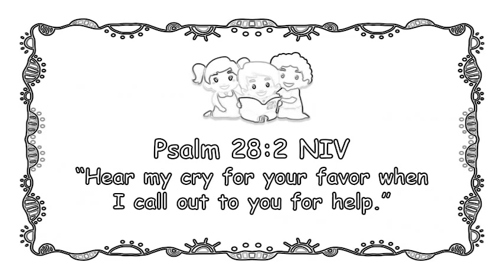March 2, 2022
2022!!!  #2022

👦*”CHILDREN MORNING WORSHIP”*👩
✶ 🎀 𝟤😍𝟤2🎀 ✶

💫 *GOD’S AMAZING CREATION”*💫

       🗓[*FEB 23*]⛅️

*”TALK TO THE ANIMALS”*💦

    🙏 Memory verse :
            Numbers 22 : 28
*”Then God made the donkey talk.”*

📝 Our pets sometimes become our very best friends, loving us whether we're happy, grumpy, or sad. They soon learn to recognize how we're feeling and respond. But none of the animals I've ever known have actually talked to me, because that would be pretty weird.
So you can imagine just how shocked Balaam was when his donkey stopped in her tracks and talked. The story is told in Numbers 22:23-30.
The people of Moab were scared of the Children of Israel who were living next to them. Their king, Balak, sent for Balaam and said, “Curse these people, so I can defeat them in battle.” Balaam set out for Moab on his favorite donkey. When they neared Moab, the donkey turned off the road and went into a field. This was probably not too unusual, for donkeys are known to be stubborn at times. Balaam hit the donkey for disobeying and finally got it back on the road. But the donkey turned again and ran into a wall, crushing Balaam's foot. Now he was really mad, and he hit the donkey again and got it back on the road. Just a few minutes later the donkey fell down under Balaam. Wow! He beat her again.
Then the donkey turned its head and spoke real words. That must have frightened Balaam, but not nearly as much as when God opened his eyes and he saw the brilliant, shining angel blocking their road. The angel explained that the donkey had saved his life. If the donkey had not turned away, the angel would have destroyed Balaam. A repentant Balaam blessed the Israelites instead of cursing them.
God will use anything to get our attention. He doesn't want any of us to miss living eternally with Him.

👦*”CHILDREN MORNING WORSHIP”*👩
✶ 🎀 𝟤😍𝟤2🎀 ✶

💫 *GOD’S AMAZING CREATION”*💫

       🗓[*FEB 18*]⛅️

*”COCO FLIES?”*💦

    🙏 Memory verse :
        Ecclesiastes 4:13, NIV
*”Better a poor but wise youth than an old but foolish king who no longer knows how to take warning”*

📝 Jolynn's father loved to tell stories about the crazy spider monkey he had as a child. It seemed that Coco, the monkey, was one of the greatest escape artists of all times. Dad told story after story of the messes Coco got himself into when he'd figure out a way to unlock yet another cage by himself.
As the years passed, it came time to find a new home for Coco. Jolynn's grandparents contacted a local store and the owner agreed to sell Coco for them. The store sold pets-and had several in cages- but it also sold model airplanes, boats, and cars. In fact, there were many airplanes hanging from the ceiling.
Grandpa dropped Coco off at the store one Friday afternoon. He warned the store owner that Coco was very smart and could escape from nearly any cage he was put in. The owner nodded and smiled as he watched Coco innocently playing in his cage. Unfortunately, he didn't take the warning seriously and used an old-fashioned wooden latch to secure Coco's cage.
Monday morning when the man opened the store-he hardly recognized it! Coco had easily gotten out of his cage, then opened the cage doors for the other animals. Then he started on the ceiling. Whether he wanted to fly or not, we'll never know. What we do know is that he jumped from plane to plane sending them crashing to the ground.
Have you ever been given a warning from a parent or a friend that you chose to ignore? God sends us warnings to protect us and keep us happy. Unfortunately, some of us think we know better. Coco's story reminds us that when we are warned by someone we trust, we should definitely pay attention.